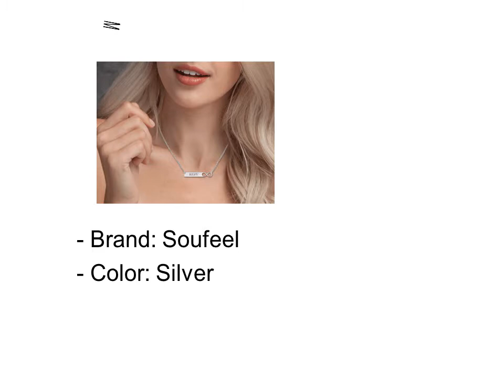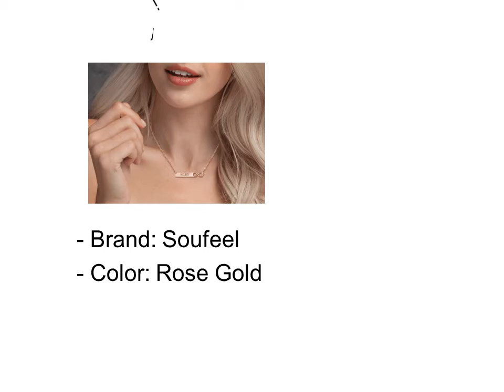Necklace With Pendant Under 100$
Top 5 Necklace With Pendant Under 100$

1. Necklace With Pendant Under 100$ #1

2. Necklace With Pendant Under 100$ #2

3. Necklace With Pendant Under 100$ #3

4. Necklace With Pendant Under 100$ #4

5. Necklace With Pendant Under 100$ #5